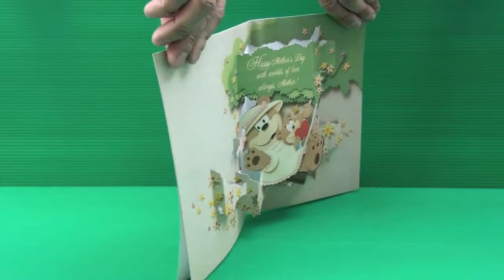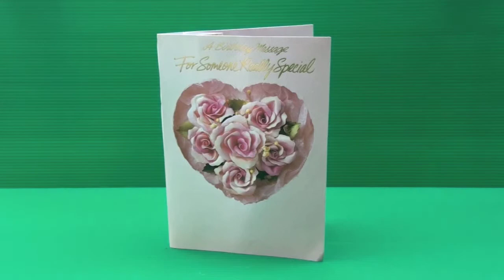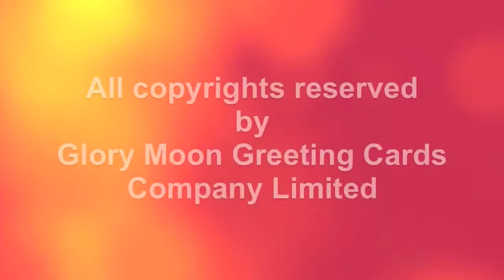Pop Up Cards (Paper Sculpture Illustrated)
I also like doing pop up cards.  In Glory Moon Greeting Cards Company Limited, I had done many pop up card designs.  All pop up cards were printed and pop up on only one sheet of paper without any additional printing parts.  Card designs are not just some good looking illustrations but it must also show how the idea bring out the main purpose.  I had learned much in designing cards and was not easy to describe them all.